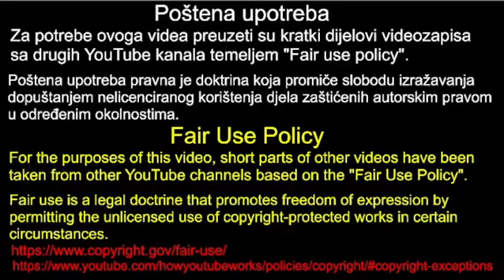"NEVJEROJATNO! Sabor i Saborske Opomene Mogu Ući u Guinnessovu Knjigu Rekorda!"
🔔 NEVJEROJATNO! 🔔 Spremite se za jednog od najupečatljivijih trenutaka hrvatskog Sabora! Ovaj video istražuje kako bi Sabor i Saborske Opomene mogli ući u Guinnessovu Knjigu Rekorda! 🏆 Od zanimljivih citata do izvanrednog ponašanja — škakljive situacije koje su obilježile ovu instituciju fasciniraju i šokiraju publiku. Kako su se opomene pretvorile u trenutke koje ne možemo zaboraviti? 😲 Pridružite se našem putovanju kroz legendarne scenske momente i postanite dio ove nevjerojatne priče. ✅ Ne zaboravite se pretplatiti i aktivirati obavijesti za još uzbudljivih sadržaja!

Poštena upotreba